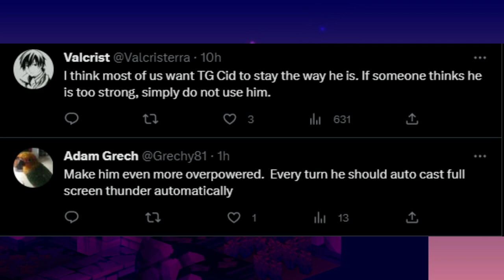Final Fantasy Tactics Remaster Possible Gameplay Changes?!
Final Fantasy Tactics Remaster was mentioned by the director and writer Yasumi Matsuno in a recent tweet on Twitter with an "If."
While gameplay changes are wanted by some, I personally want Delita's cut storyline that never made it into the final version of the game.